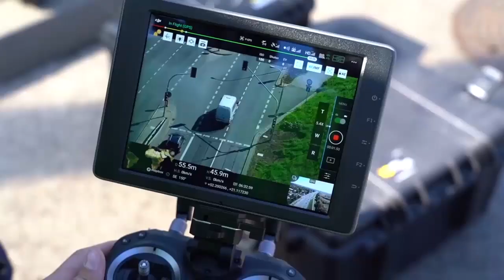Bezpieczny weekend na drogach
Wybrane wykroczenia w ruchu drogowym ujawnione za pomocą bezzałogowych statków powietrznych. Źródło: Policja Cieszyn